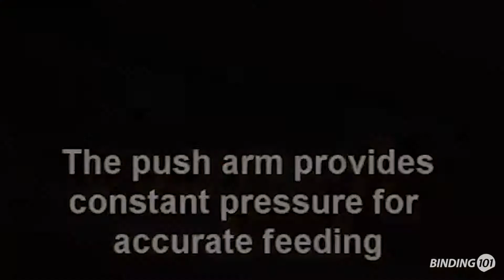Formax FD452 Automatic Letter Opener Overview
With the Formax FD452 automatic letter opener, you can eliminate the hassle and time associated with hand-opening. Ideal for organizations of many kinds, this envelope opening machine can handle a huge variety of envelopes from common #10 to flats, and sizes from 5.5" x 3.5" to 13" x 10.2", without pre-sorting. This handy machine is simple to set u and use, so anyone in your office can use it as-needed. Just load the mail, press start, and that's it. The innovative cutting mechanism slits one side of the envelope so the contents are left undamaged, with no messy paper scraps to clean up. Users can then safely extract envelope contents without the risk of sharp edges. An LCD counter helps you keep track of pieces processed. Increase office efficiency to speeds up to 300 envelopes per minute with the Formax FD452 letter opener.